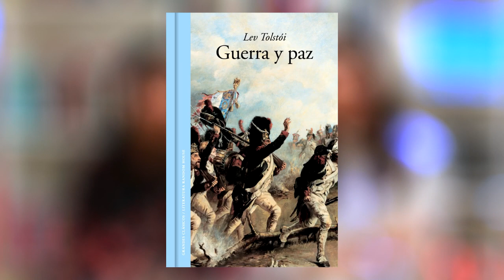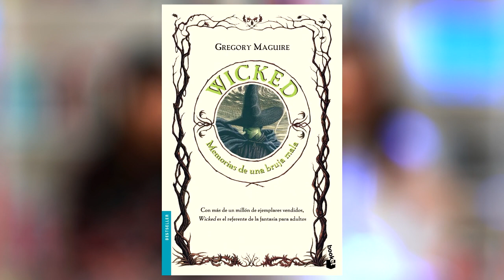Recomendaciones de teatro musical inspirado en la literatura ft. Gina Granb | Ensayos de Abril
Gina Granb es una gran apasionada del teatro musical y en este video nos recomienda tres obras que, además, fueron creadas a partir de la literatura. ¿Ya las conocías? ¿Las has visto? Yo me considero una neófita en el asunto, así que me hace feliz esta colaboración.

Este video fue grabado en IBBY México, ¿ya conoces esta biblioteca? Si vives en CDMX o alrededores, te invito a frecuentarla. Acá su página web

Únete a TravesíaFeminista de Librosb4Tipos. Cada mes estará dedicado a una región distinta del mundo y el propósito es dar visibilidad a autoras poco leídas. Más información en nuestro twitter @librosb4tipos.

¡Anímate a conocer Bookmate!
Inserta el código: ENSAYOSDEABRIL y obtén un mes gratuito en tu suscripción. (Válido hasta el 1 de junio de 2018).